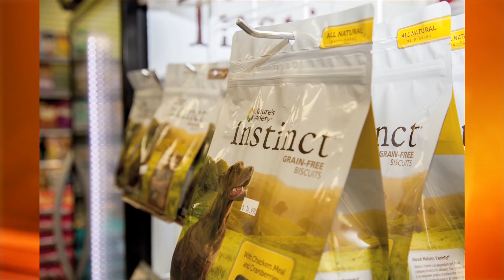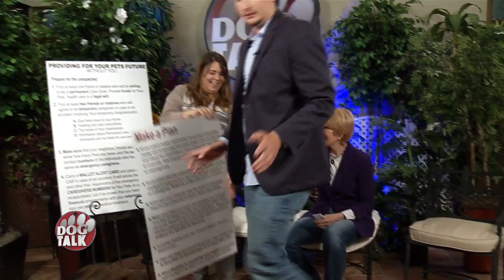Dog Talk 622